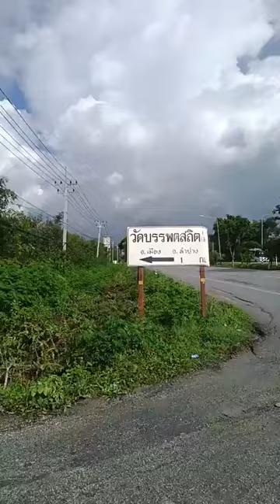05/08/67-กตัญญู รู้คุณ ได้แพร่ภาพสด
กตัญญู รู้คุณ ได้แพร่ภาพสด